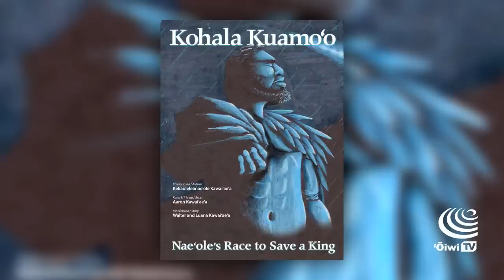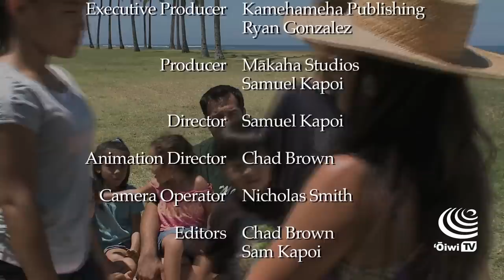Kohala Kuamoʻo: Naeʻoleʻs Race to Save a King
Produced for Ōiwi TV by Kamehameha Publishing and presented in both ʻōlelo Hawaiʻi and English, Lau Nehenehe brings to life some of Hawaiʻi's popular children's titles through animation, imagination, sound and story.

This story comes from a Kohala oral tradition passed on by kūpuna and retold by three generations of the Kawaiʻaeʻa ʻohana who are descendants of Naeʻole.

When a prophecy proclaims that the unborn Kamehameha would grow to overshadow the ruling chiefs, his life from birth is in danger. Nae'ole, the trusted chiefly attendant of Kamehameha's mother, races across Kohala to save the infant Kamehameha. The first printing of Kohala Kuamo'o: Nae'ole's Race to Save a King commemorates the 200-year anniversary of Kamehameha's unification of the Hawaiian Islands under one rule in 1810.

Who was Kamehameha?

Kamehameha, a high-ranking Hawai'i Island chief from the district of Kohala, was the first ali'i to unify the Hawaiian Islands as a single nation, ultimately establishing the shared identity that Hawaiians enjoy as one people. His achievement fulfilled prophesies that foretold his greatness even while in the womb of his mother, Keku'iapoiwa. Hearing such prophesies, Alapa'inui, the Hawai'i Island ruler of the time, ordered that the child be killed upon birth. Kamehameha's life was nonetheless safeguarded through the efforts of his first guardian, Nae'ole of Hālawa.

Who was Naeʻole?

Nae'ole, a chief of Hālawa, Kohala was the iwikuamo'o or most trusted and close attendant of Kamehameha's mother, Keku'iapoiwa. He was given the responsibility of safeguarding Kamehameha from the first moments of his life through to his young childhood. Pursued by an army of the ruling chief, Nae'ole traveled over miles of difficult terrain during a torrential storm to bring Kamehameha to the safety of 'Āwini, Kohala. The story, Kohala Kuamo'o: Nae'ole's Race to Save a King, describes how Nae'ole was able to do so with the loyalty and assistance of Kohala's people.

When a prophecy proclaims that the unborn Kamehameha would grow to overshadow the ruling chiefs, his life from birth is in danger. Nae'ole, the trusted chiefly attendant of Kamehameha's mother, races across Kohala to save the infant Kamehameha. Retold by the Kawaiʻaeʻa ʻohana who are descendants of Naeʻole.